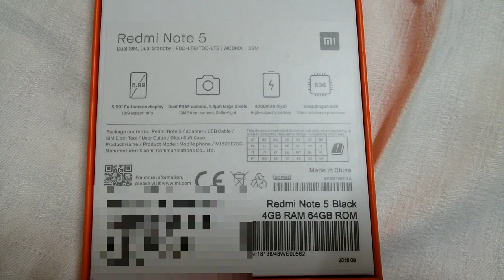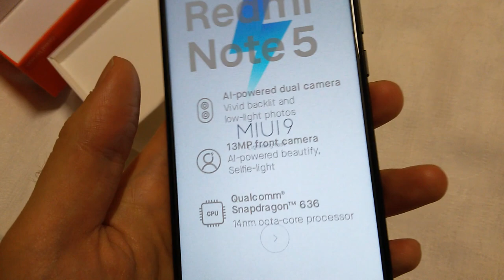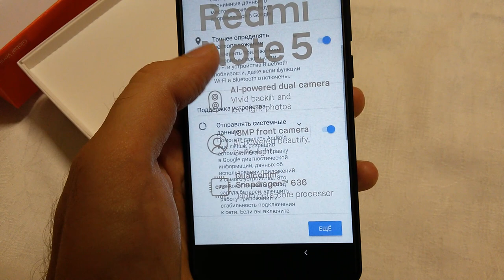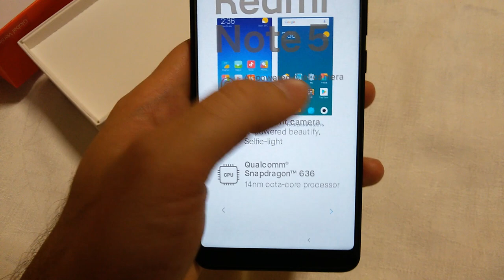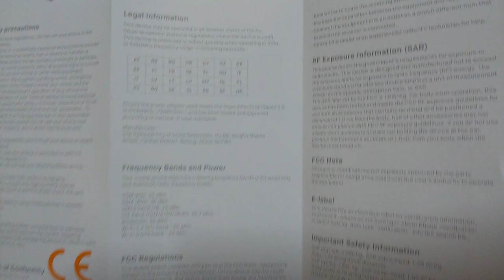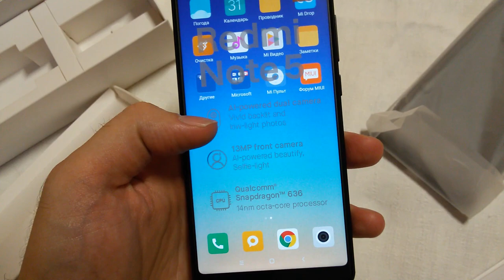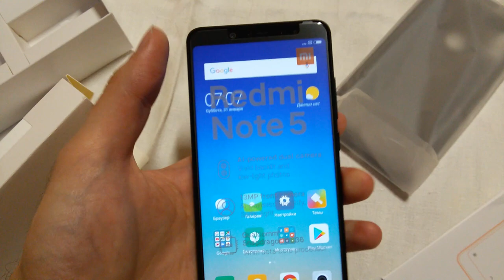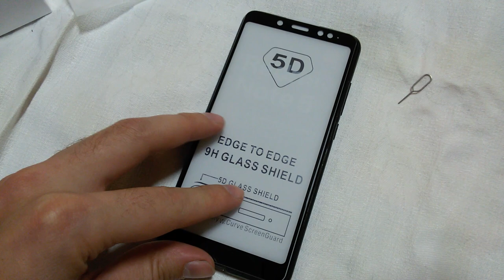Распаковка и первый запуск - Xiaomi Redmi Note 5 4/64gb black global version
Сегодня купил я себе Xiaomi Redmi Note 5 чёрного цвета, глобальную версию,  с 4-я гигабайтами оперативной памяти, и с 64 гигабайтами внутренней памяти :) Ну и решил снять момент распаковки. Но, не знаю, как-то плохо получилось
снять :( Я как-то тихо и уныло говорил, да и вообще описал телефон плохо :'(